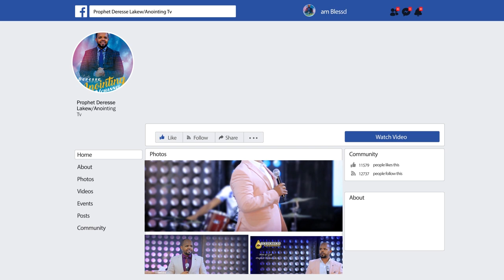ከ 18 ዓመት ዲስክ መንሸራተት ተፈወስኩ...BY MAN OF GOD PROPHET DERESSE LAKEW